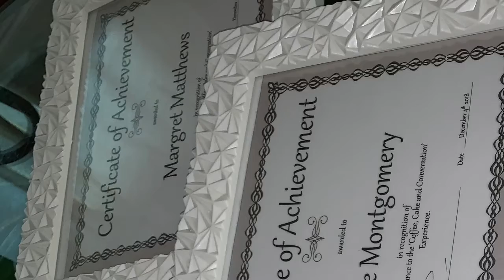Yvonne Michele presents Inspired Woman Graduation Celebrations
iNspired 2 iNspire U (i2iU Ltd) invites you to COFFEE, Cake & Conversation.

Well-being sessions of inspiration, communication & celebration for women & girls who have experienced trauma. In this space we  join together, support each other , share ideas, discuss challenges and find solutions to everyday issues.

Lead by Yvonne Michèle who is a Master Therapeutic Trauma Lifestyle Coach & Trainer as a result of working with Yvonne you will discover the importance of self identity,  self mastery and how to deploy new and effective habits to master the life you live.